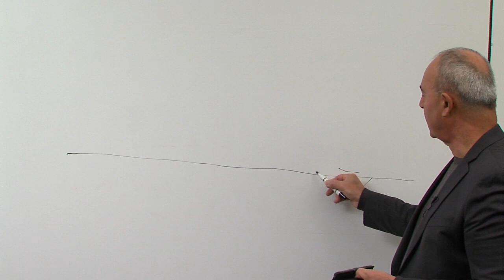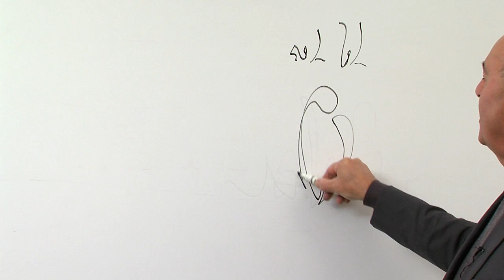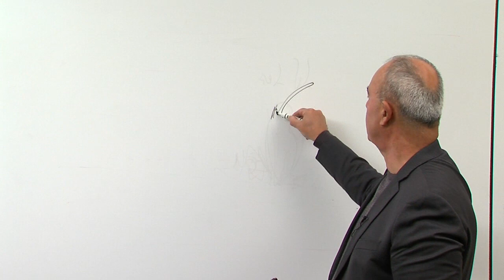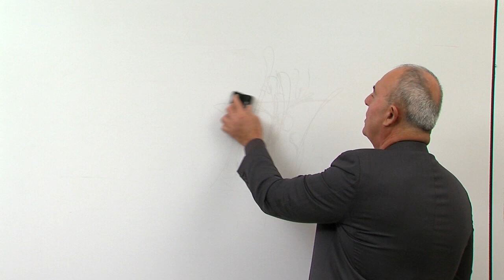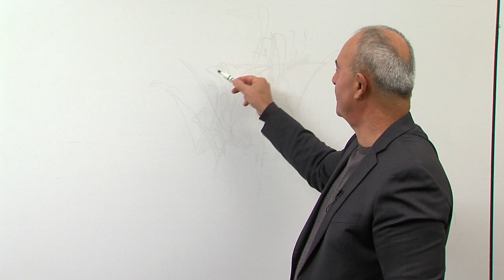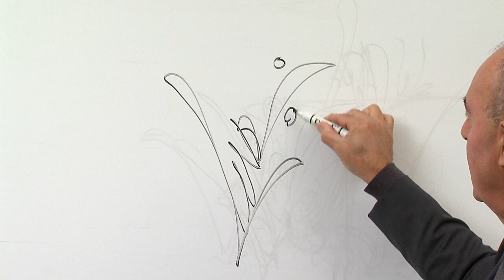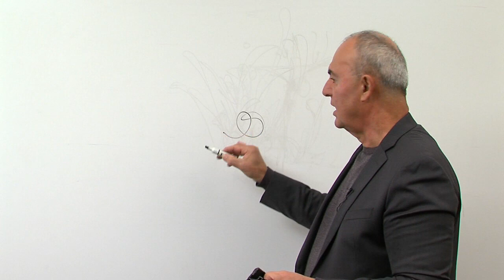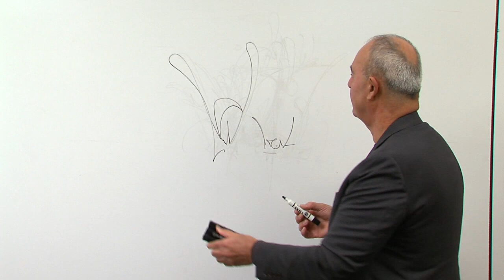ANB Presents Interview With Nino Tamraz ( Artist) Host by Esha Tamras